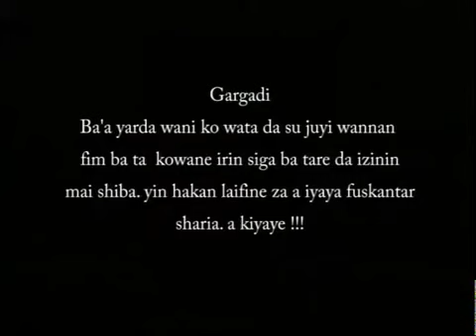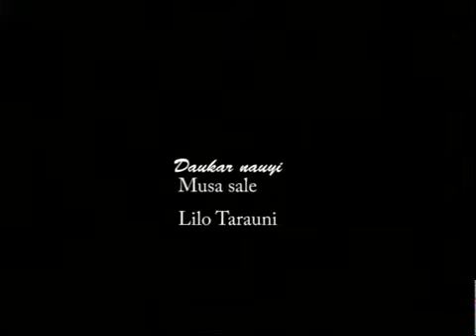son rai kashi na daya